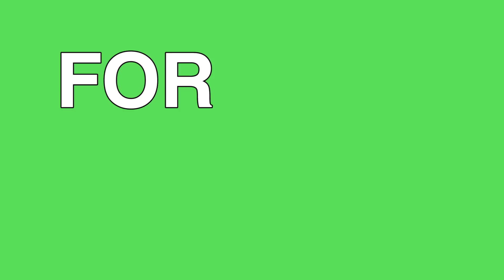FILM FACTS #15: SCARY MOVIE 5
The Film Fact Factory delivers another fine fact to you!
This time about the film Scary Movie 5!